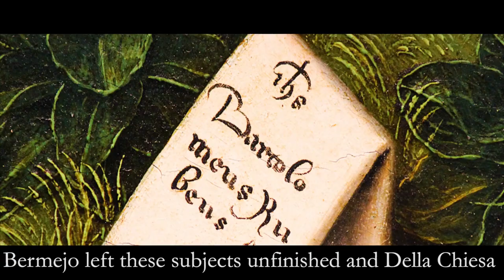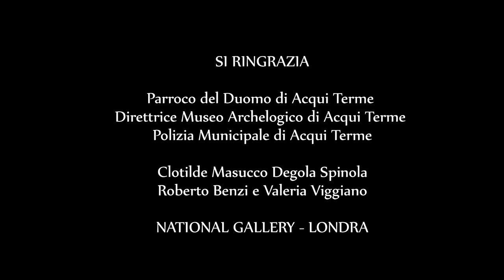Acqui nel '400: Trittico del Bermejo [SUB ENG]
SECONDA PARTE

Un viaggio tra le immagini e le bellezze in una Acqui Terme inedita: uno sguardo storico sul XV secolo che rappresenta per la Città un momento di rinascita sia in campo economico-commerciale sia nella costruzione di opere pubbliche, private, ecclesiastiche, realizzate soprattutto nella seconda metà del secolo, risentendo di quel clima rinascimentale che si andava diffondendo in tutta Italia.

Regia e produzione
Valerio Marcozzi

Sara Vinotti

Tecnico del suono
Chris Salvo

Pilota Drone
Valerio Musso

Traduzioni
Darryl Notter

SI RINGRAZIA

Parroco del Duomo di Acqui Terme
Direttrice Museo Archelogico di Acqui Terme
Polizia Municipale di Acqui Terme

Clotilde Masucco Degola Spinola
Roberto e Valeria Benzi

National Gallery di Londra

Provincia di Alessandria

Con il contributo di:
Fondazione Cassa di Risparmio di Alessandria
Amag
Cp Meccanica
Pompe Garbarino